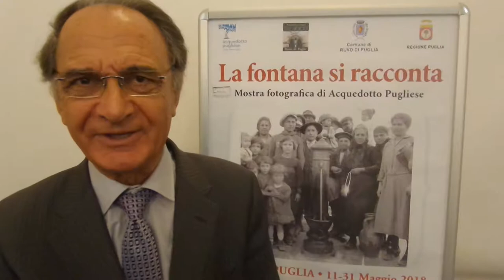L'intervista al Presidente di AQP, Simeone di Cagno Abbrescia